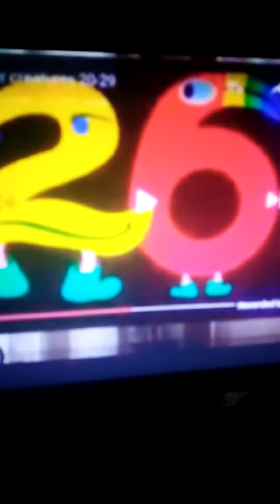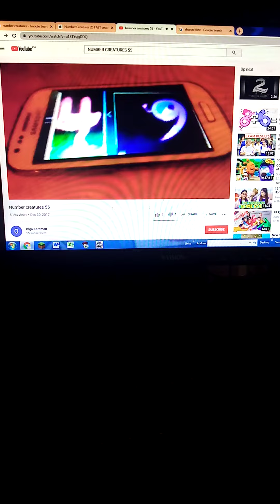Sesame Street - Number Creatures #51